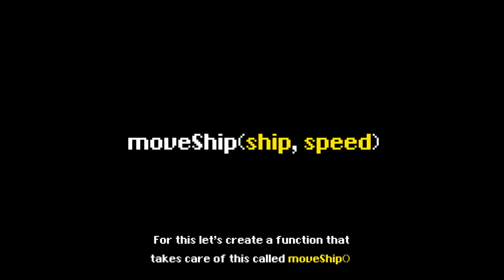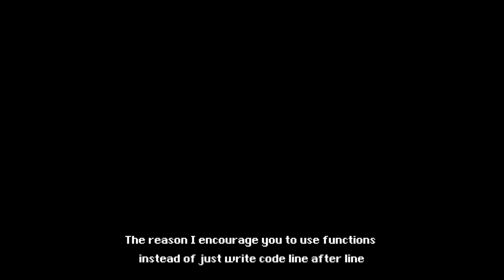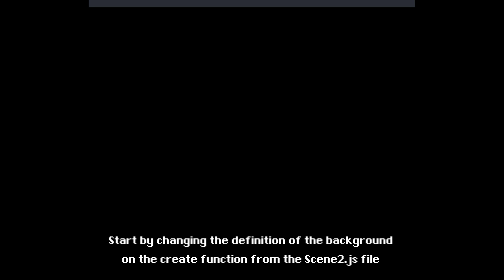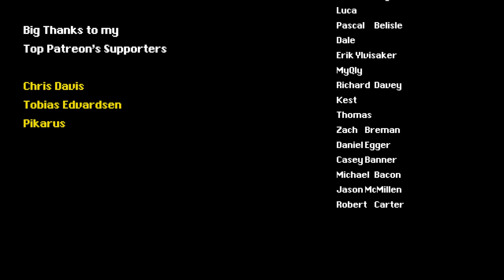Part 4 Moving Images - Getting Started with Phaser 3